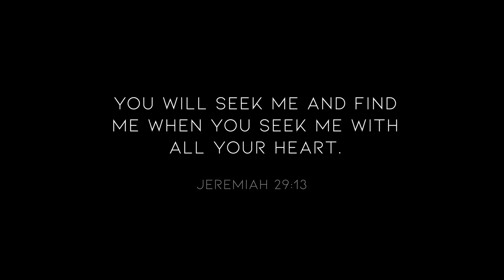WHY WE STARTED A YOUTUBE CHANNEL IN 2020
Why in the world did we start a Youtube Channel in 2020? This year pushed us, and truth be told at times it would have been easier to just walk away from it. But there was something about it that kept us going...

MUSIC CREDIT 🎵
Mikey Geiger | Be There

SOUNDSTRIPE (if you've read this far, CONGRATULATE YOURSELF with one of our best kept secrets AT A DISCOUNT! and use promo code KBReallyGive10 to receive 10% off a yearly or monthly subscription.)

Interested in being part of a top-notch crew that reviews each of our videos prior to public launch?